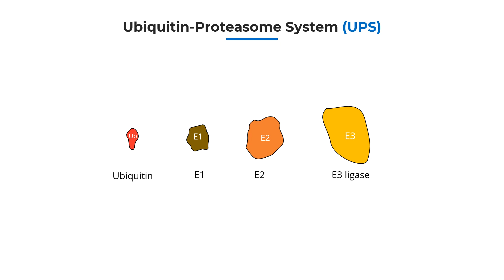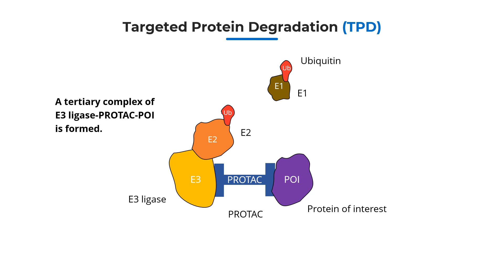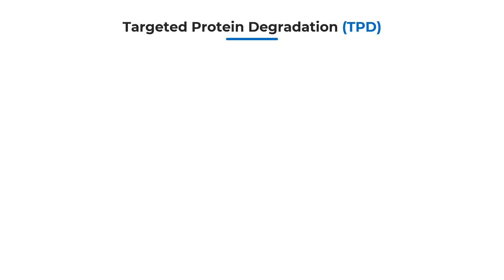Proteolysis-targeting chimera-BOC Sciences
The Proteolysis targeting chimeras (PROTACs) utilize the intracellular ubiquitin-proteasome system for target protein degradation. A PROTAC consists of a ligand for the protein of interest, a ligand for the E3 ligase, and a suitable linker that ensures the correct orientation of and the distance between the two ligands. BOC Sciences provides high quality services and products to support drug discover in the field of targeted protein degradation.